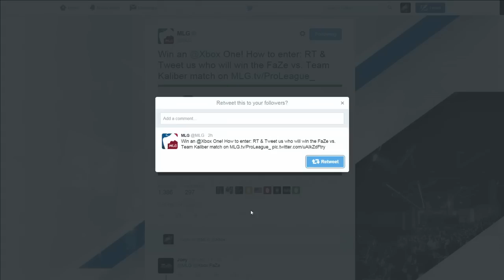Team Kaliber vs Faze - Game 2 Part 2 (MLG Pro League - July 14th 2015)